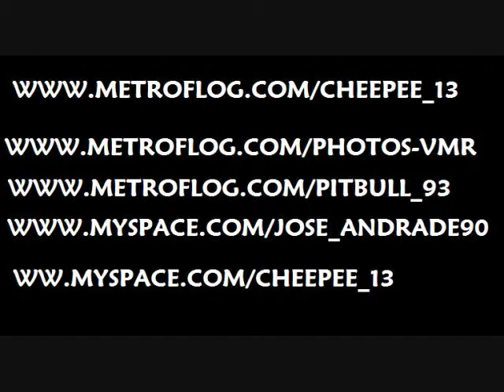lil' jon & the eastside boyz - kings of crunk - get low